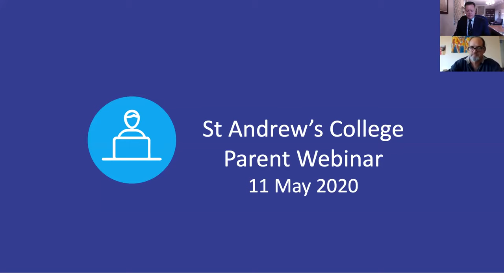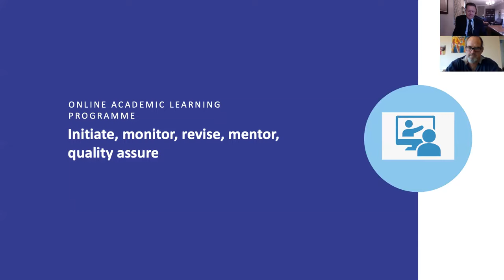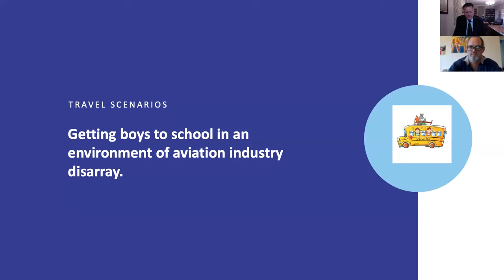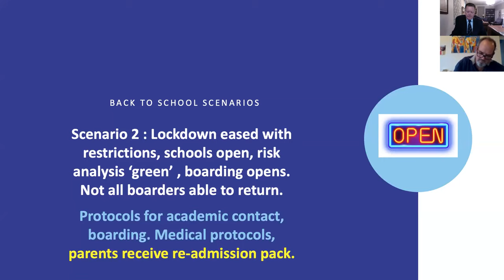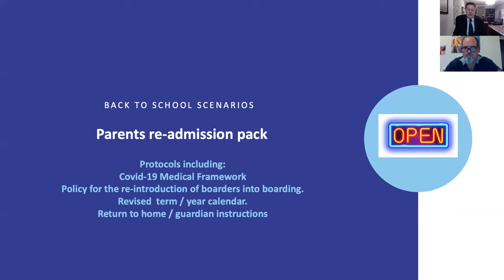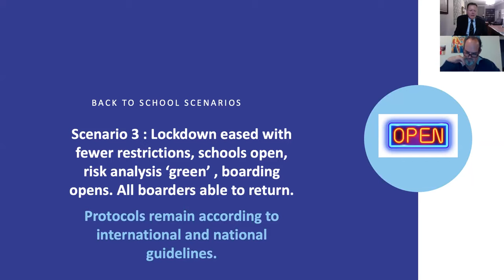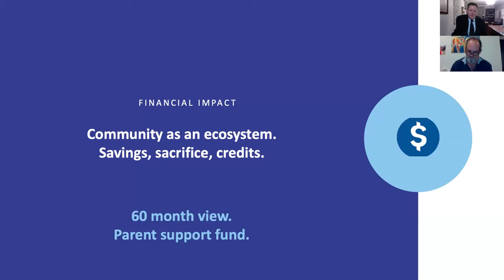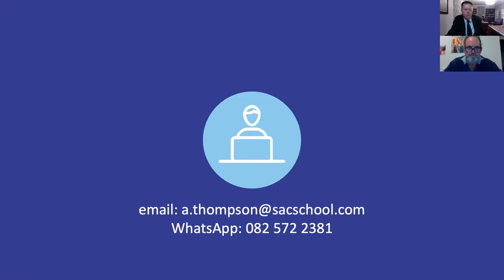Parent Webinar 11 May 2020